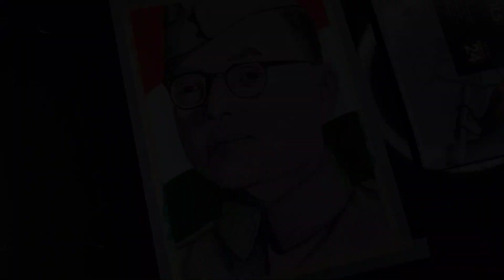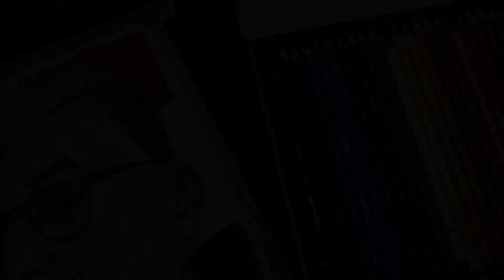Independence Day Drawing 🇮🇳 , Netaji Shubhash Chandra Bose Drawing , Colouring Tutorial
In this Video I show U how to draw independence day special subhash Chandra Bose outline drawing using Gridmethod step by step.

how to draw independence day special drawing
how to draw subhash Chandra Bose
subhash Chandra Bose drawing
subhash Chandra Bose outline tutorial
outline tutorial step by step
outline tutorial for beginners
outline tutorial
how to draw outline
gridmethod
pencil sketch
how to draw
15th august
15th august special drawing
drawing
drawing videos
drawing tutorial
tutorial